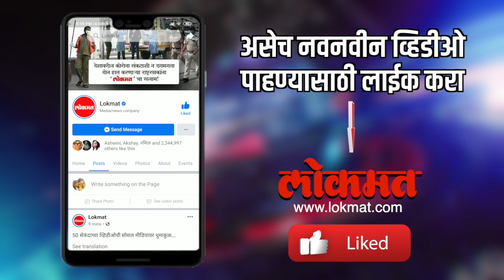Babri Masjid Verdict : देशात ऐक्य कसे टिकणार याचीच आम्हाला काळजी | Sharad Pawar On Babri Masjid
बाबरी मशीद निकालावर शरद पवारांनी आज  भाष्य केले आहे. देशात ऐक्य कसे टिकणार याचीच आम्हाला काळजी असे ते म्हणाले पहा हा सविस्तर विडिओ , आणि जाणून घ्या बाबरी मशीद निकालावर शरद पवारांनी आज  भाष्य -